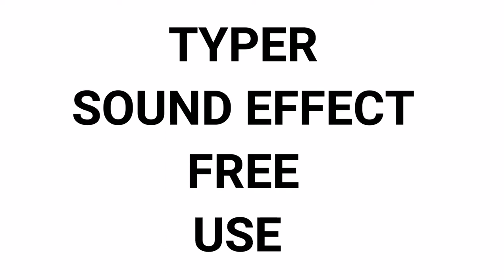TYPER Sound Effect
TYPER Sound Effect NO COPYRIGHED free to download